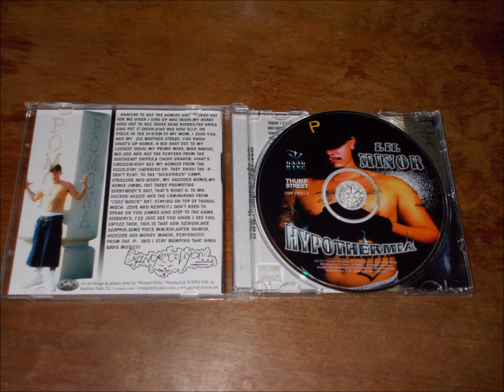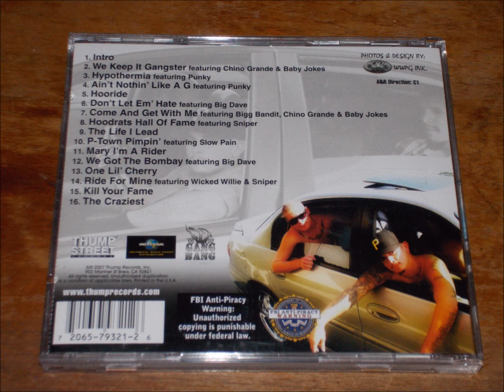HOODRATS HALL OF FAME- LIL MINOR (HYPOTHERMIA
ARTIST: LIL MINOR FT. SNIPER ALBUM: HYPOTHERMIA (2007) SONG: HOODRATS HALL OF FAME TRACK: 8